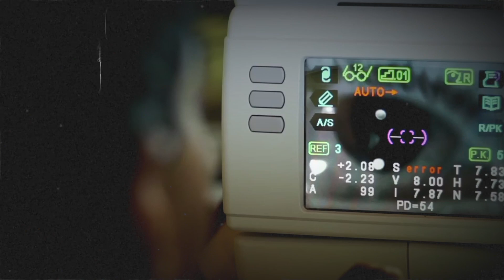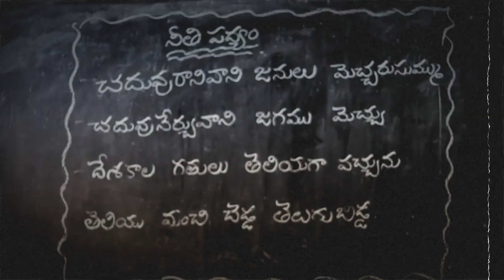తెలంగాణ కంటి వెలుగు వల్ల ఎంతమంది లబ్ది పొందారు? - Telangana Development | Elections 2023 | HashtagU